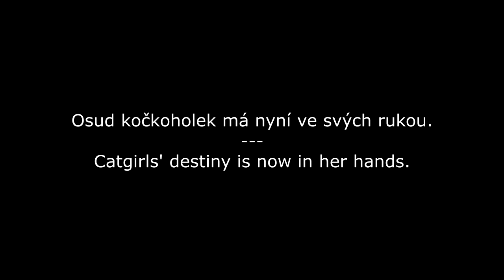Catgirls' Adventure #22 - Second Chance 1/6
Left 4 Dead 2 je kooperativní FPS střílečka z roku 2009 od studia Valve Corporation.
Cílem hry je dostat čtveřici hrdinů přes hordy zombie do bezpečné zóny.
Nahrávací program: Streamlabs OBS
Editor: Magix Vegas Pro 17